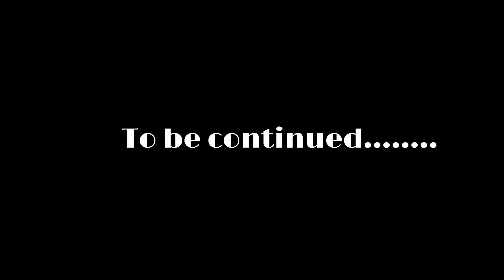Audi S3 8V | Exhaust mod! we get more flow - and richer sounds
Welcome back to the channel guys! in this video we modify the stock exhaust to increase flow, previously we dyno'd the S3 with the stock exhaust giving us an overall restriction, as I'm wanting to keep the car looking standard - we looked at modifying the stock catback system to free up the flow we needed.. and, well.. we sure got great results!

Huge thanks to Mark from GPZ Automotive for his craftmanship and dedication in doing one amazing job of this exhaust!

Artist: it's different
Song: Outlaw
Feat: Miss Mary
Genre: Drum&Bass
Listen Reproduction: Epic Mix